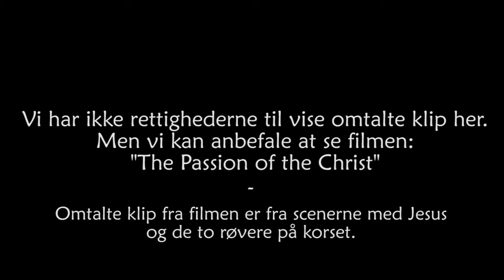"Ved Korset" - tale af Per Ladekjær | Å-festival 2012